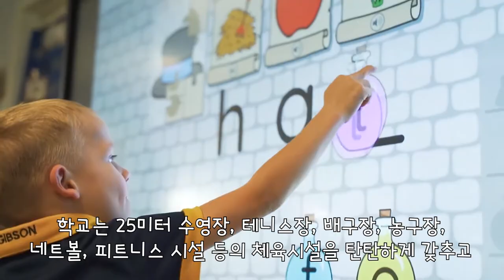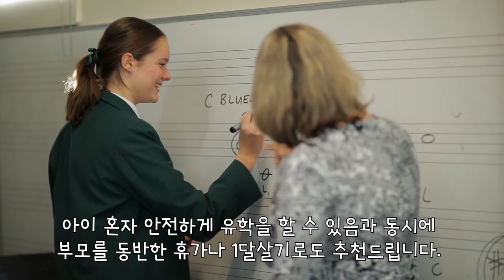호주 브리즈번 명문 보딩스쿨 Clayfield College 2023년 여름방학 스쿨링 모집 안내!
퀄리티 높은 스쿨링 과정을 고민하였다면 안성맞춤일 것 입니다.